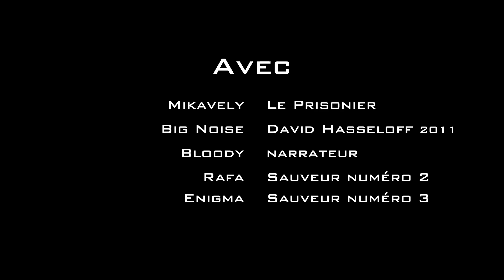Mikavely & Bloody "Reality" Ep 3 "Alerte a Lisbonne"